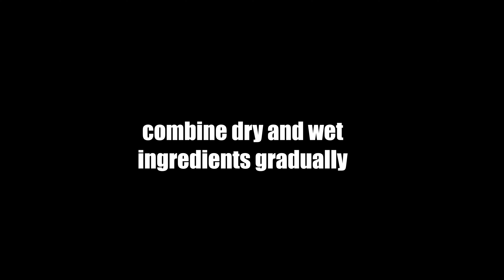No Bake Chocolate Chip Cookies Recipe | Chocolate Chip Cookies Without Oven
No Bake Chocolate Chip Cookies is an easy way of making snacks for your kids.

Not only is it easy but quick as well and if you do not have to worry about baking it as it is cooked in the pan sort of like an oven too but not quite.

Ingredients

50g butter, softened
1/4 cup white sugar
1/3 cup brown sugar
1 egg
1 1/4 cup all purpose flour
1/2 tsp baking soda
1/8 tsp salt
3/4 cup chocolate chip